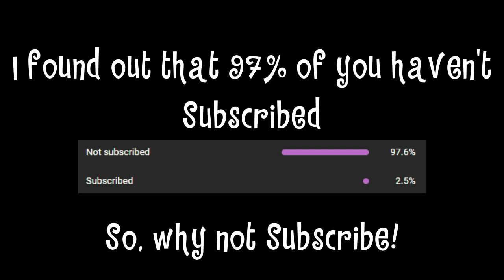Happy Tree Friends Deadeye Derby(Terror Trails) - Week 9 Day 2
Terror Trails is seriously a whole new level than Camp Pokeneyeout because it's not just the hills that are the worst, it's also the mud piles that hard for me to concentrate but somehow manage to win.